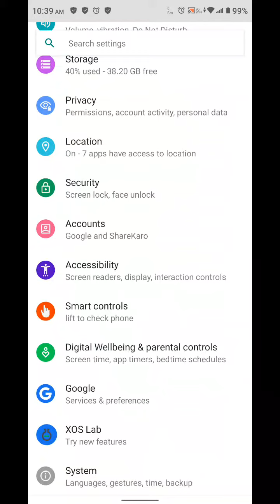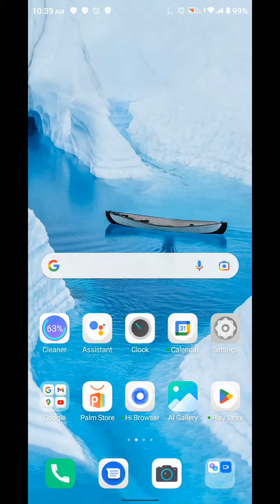Back Button Setting In Infinix Smart 6, How To Hide Back Button In Infinix Smart 6, Navigation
Back Button Setting In Infinix Smart 6, How To Hide Back Button In Infinix Smart 6, Navigation Button Setting In Infinix Smart 6,

Backbuttonsetting Infinix Smart 6